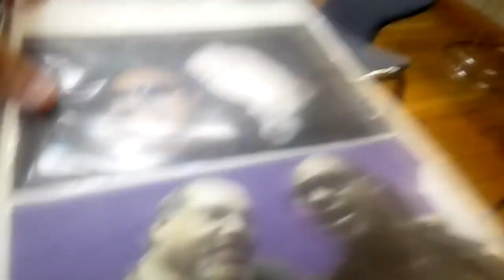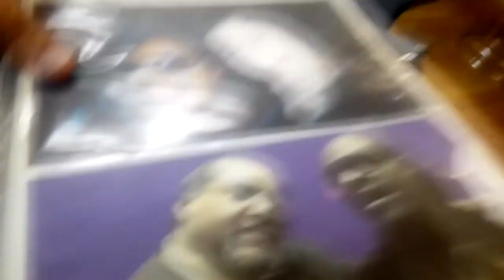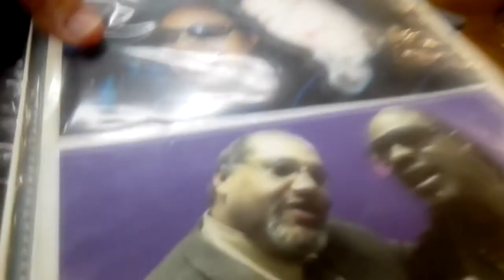27th Yamaha Jazz Festival 2018 Featuring TOKU on Japan Journal with Mal Adams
A JAPAN JOURNAL SPECIAL EXCLUSIVE INTERVIEW BY MAL ADAMS

TOKU exclusive interview with Mal Adams on Japan Journal.
Toku (styled TOKU) is a Japanese jazz musician from Niigata Prefecture, Japan. In addition to being one of the few professional jazz vocalists and flugelhorn players in Japan, he is known for promoting jazz in Japan and bringing elements of the genre into J-pop through collaborations with other artists. He has worked with Clammbon, Miki Imai, Maki Ohguro, Yuji Ohno, Mariko Takahashi, Ken Hirai, DOUBLE, m-flo, and Exile.